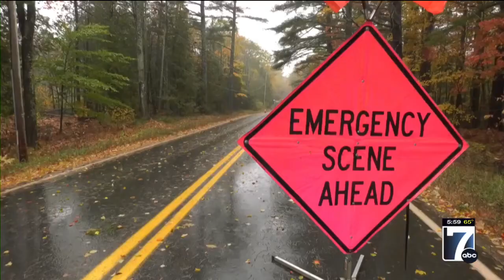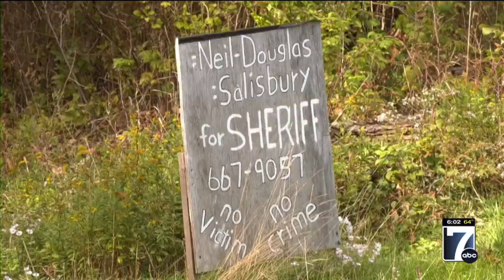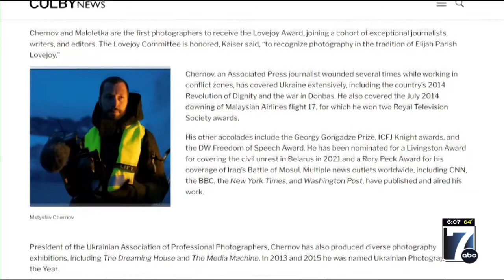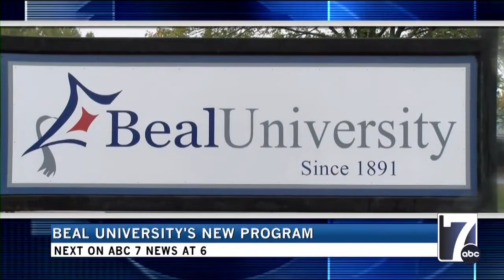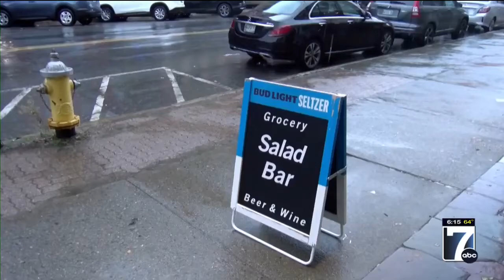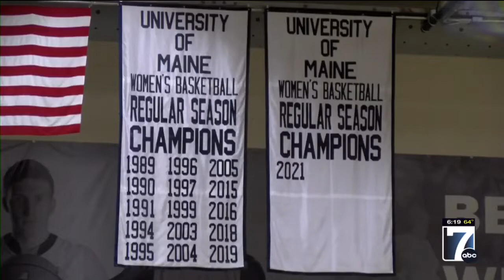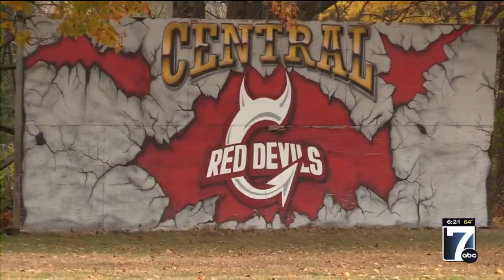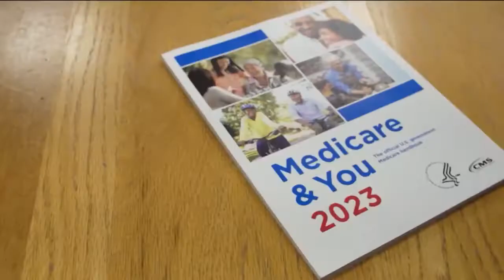WVII 6pm News Friday